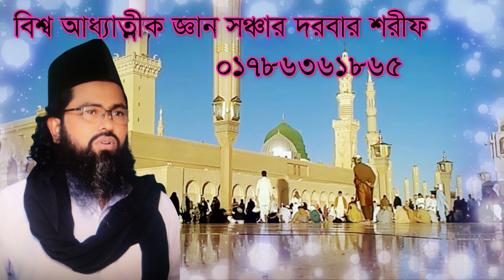,,,ওয়াজ কুরুনীর জামা পাইলেন কেনো ,,weskoroni nobir jama paylen keno eto sahab